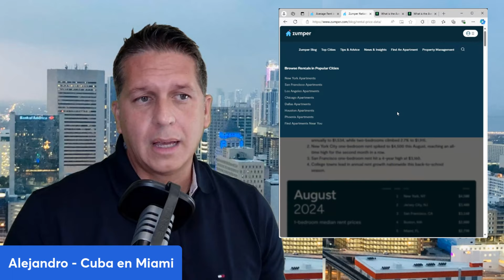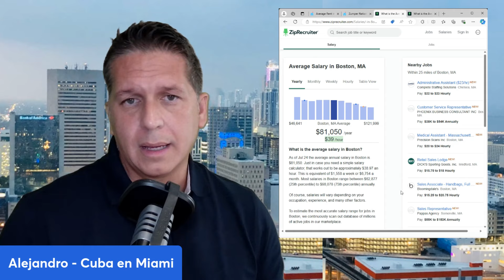Los precios de ALQUILER en Miami son una locura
En este video, exploramos el impactante aumento de los precios de alquiler en Miami, que se ha convertido en un tema candente para quienes buscan vivir en esta vibrante ciudad. Analizaremos cómo el costo de vivir en Miami ha cambiado en los últimos años y qué factores están impulsando estos precios de renta en Miami a niveles tan altos. Desde el salario y renta en Miami hasta las mejores zonas para alquilar, te daremos una visión completa del costo de vida en Miami. Además, discutiremos si realmente es una buena idea mudarse a Miami, considerando que muchos consideran que es caro para vivir. Si estás pensando en dónde vivir en Miami o simplemente quieres conocer más sobre el mercado de alquiler, este video es para ti. Acompáñanos a entender mejor la situación actual del alquiler en Miami y cómo afecta a los residentes y a quienes desean mudarse a esta increíble ciudad. No te lo pierdas, ¡la información que necesitas está aquí!